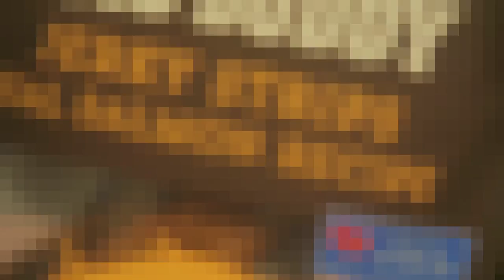GRUMPY GAZELLES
Tequa (the pitty) woke up a bit cranky this morning. Actually everyone kind of woke up tired today...Fridays are hard! But no worries, everyone will be just fine

All rights and royalties due to MonsterCat